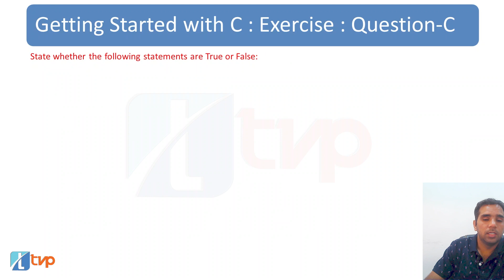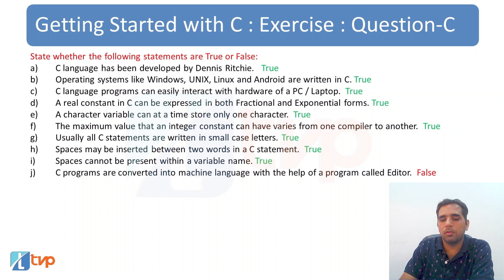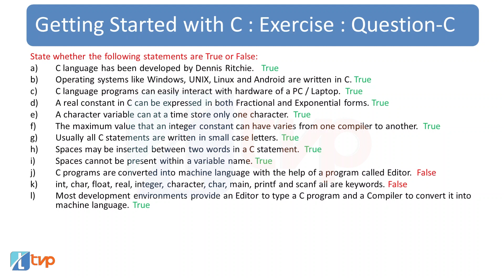Let Us C Solutions | C Programming | Basics of Programming in C Language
The lecture explains in detail solution of Chapter 01: Getting Started Ex C from Let Us C. Chapter 01 Exercise C discusses some of the important points to note while preparing for exams or interviews on programming language C.

You will find solution to the following questions / queries:
Who developed C language?
In which language are the operating systems written?
Can C language programs interact with hardware of a PC / Laptop?
Type of ways we can express a real constant in C
How many characters can a character variable store at a time?
Is the maximum value of integer constant same for all compilers?
Can we insert spaces between 2 words in a C statement?
Can a variable name contain spaces?
Name the program that converts C program to machine language.
Rules of naming variables in C
Rules for Constructing Variable Names: C
What are the necessary rules to define the variable name in C?
Which are the basic rules to declaring a variable in C languages?
How do you write a program in C that uses variables?
What are the rules for declaring variables in 'C'?
Which are the basic rules to declaring a variable in all programming languages?
What are valid and invalid C variable names?
What are the naming rules for making a variable?
Explain variables and rules of variables in C
What are the variable naming conventions in C language?
Explain naming conventions for variables in C programming
How to write meaningful variable names?
How to write a variable name in C?

You will learn the following in this video:
00:00 Let Us C Solutions in Hindi: Chapter 01 Exercise C
00:20 Some important points about C
01:41 Solution to the following statements are true or false